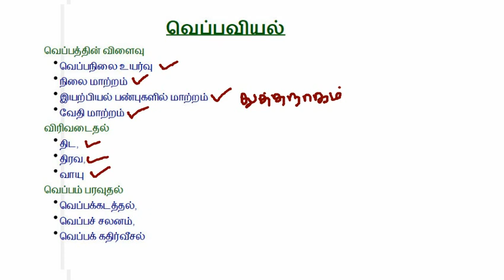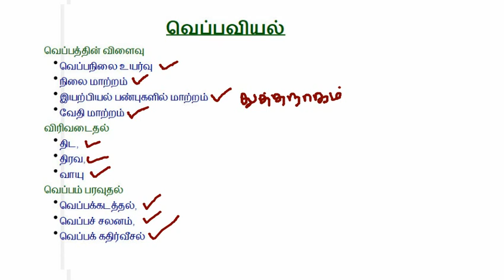tnpsc science short notes in tamil